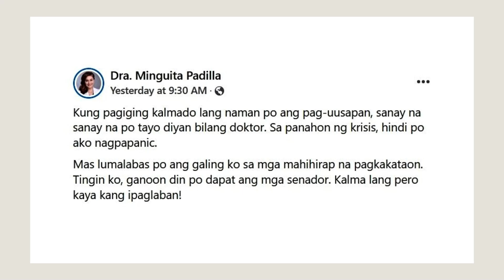‘Kalma Lang Pero Kaya Kang Ipaglaban!’ Dra Minguita Padilla Doesn’t Panic During A Crisis